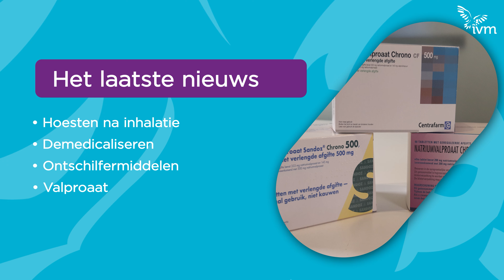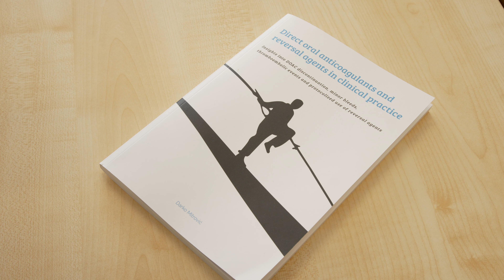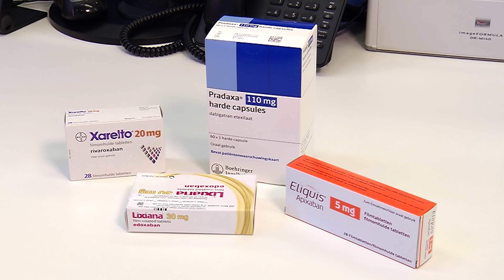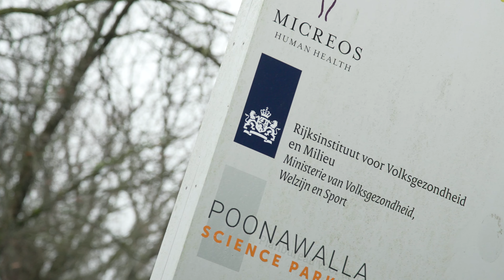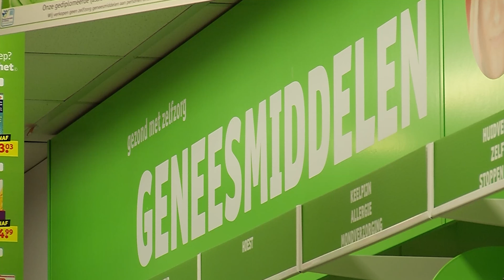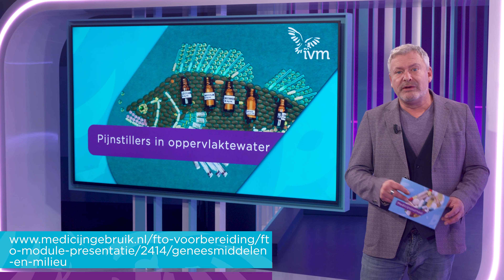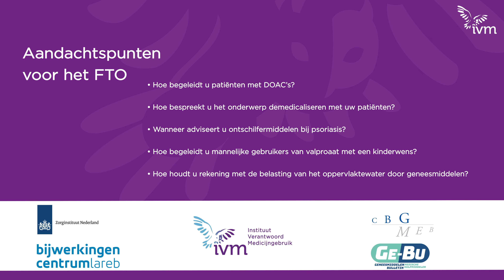Medicijnjournaal januari 2024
In dit Medicijnjournaal is onder andere aandacht voor bloedingen bij DOAC's en de waterbelasting van vrij verkrijgbare pijnstillers.